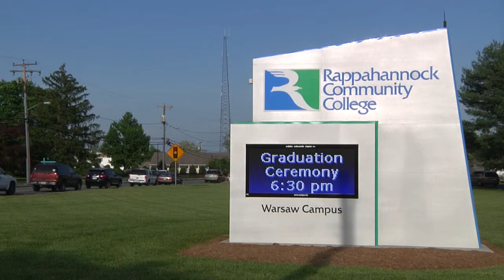Rappahannock Community College: Commencement 2015: Brittney N. Thompson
Presented here is one clip from your commencement, featuring Rappahannock Community College Class of 2015 representative Brittany N. Thompson — who will soon be joining Virginia Commonwealth University as a new VCU student! Congratulations to all members of the Class of 2015. For more information about Rappahannock Community College, please visit our